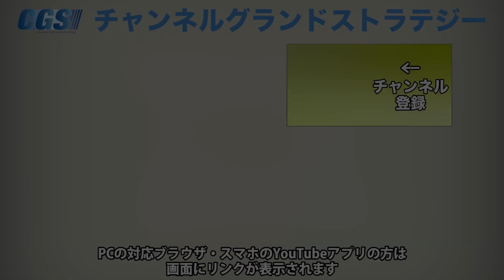御神託か討伐か…仲哀天皇と神功皇后【CGS 小名木善行 親子で学ぶ偉人伝 第3回】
「目からウロコ」シリーズでおなじみ、ねずさんこと小名木善行さんの新番組【親子で学ぶ偉人伝】！
今回は「仲哀天皇と神功皇后」についてお話ししていただきます。
14代天皇である仲哀天皇とその皇后。
お札にもなっている神功皇后ですが、
この二人の功績はなかなか知いられていないそうです。
どんな人物だったのか詳しくお話ししていただきます。

令和3年12月16日(木)～17日(金)【神話を体感する会】

■セミナー

令和3年12月4日(土)今こそ知りたい！「米中大国の狭間で揺れる日本と私たちの未来」

令和3年12月5日(日)ねずさんとふたりごと＠名古屋

令和3年12月6日(月)女性のための社会学講座【特別企画 in 名古屋】

令和3年12月18日(土)みんなのための社会学講座 in奈良